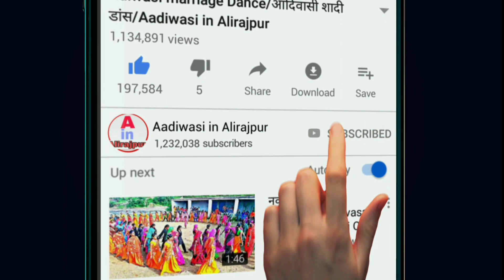Adivasi Dance Video || Navratri || Piru Solanki Super Hit Timli || Aadiwasi in Alirajpur jhabua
websites

new technical
new technical dance
new technical Adiwasi marriage